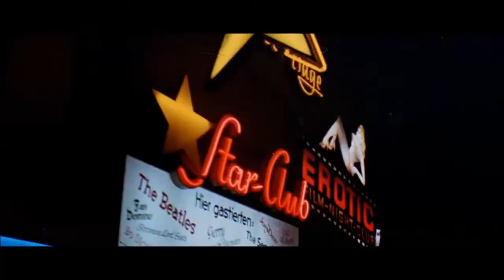Filmographie de Stéphane Audran - Les années 1950/1960